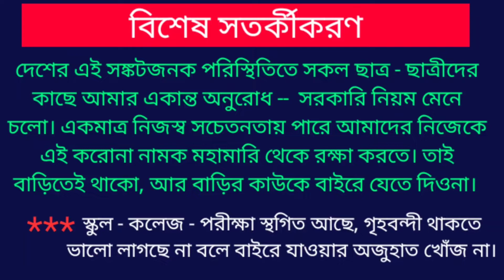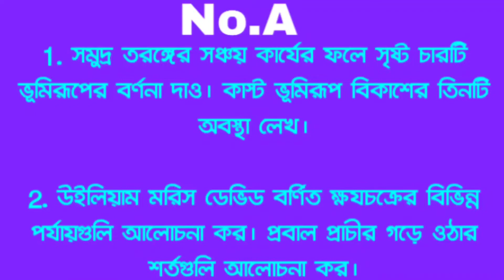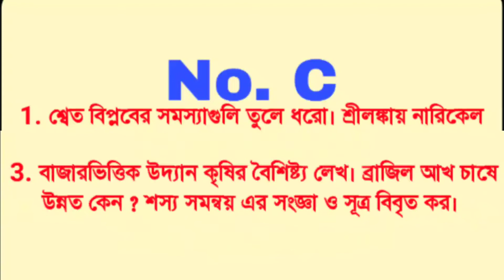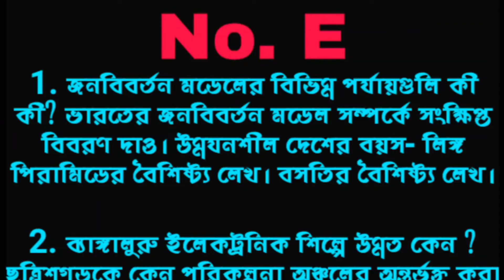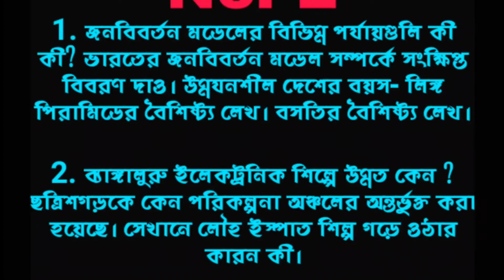HS Geography Suggestion 2020/উচ্চমাধ্যমিক ভূগোল সাজেশন 2020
*আজ উচ্চমাধ্যমিক এর ভূগোল বিষয়ের লাস্ট মিনিট সাজেশন নিয়ে আলোচনা করা হয়েছে।

ধন্যবাদ.